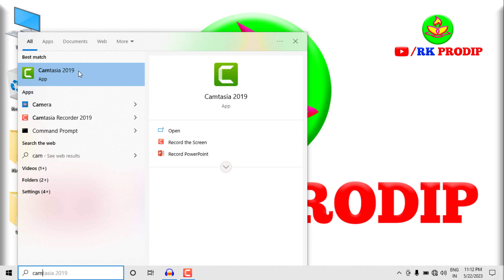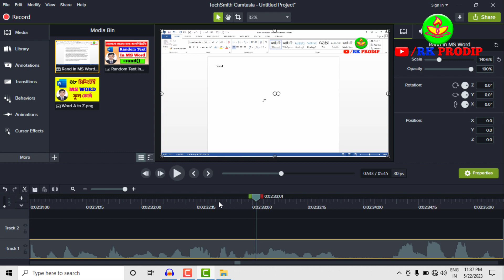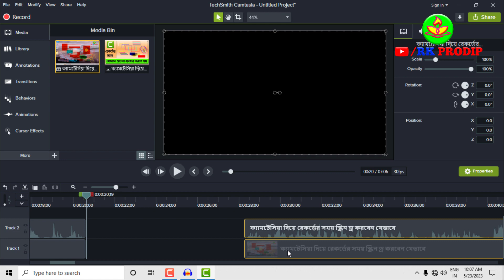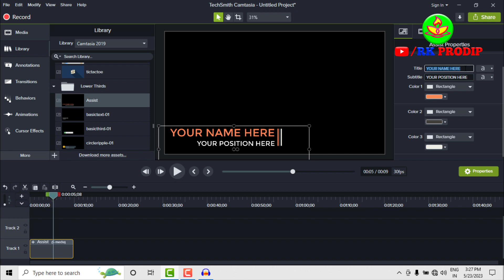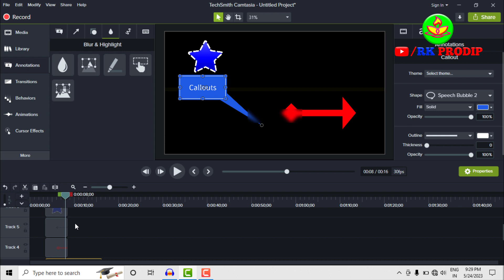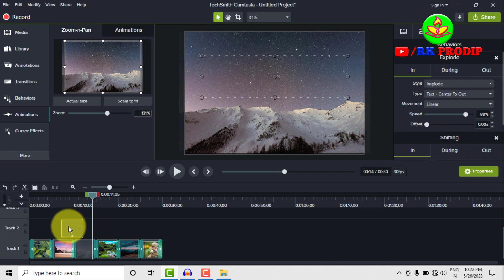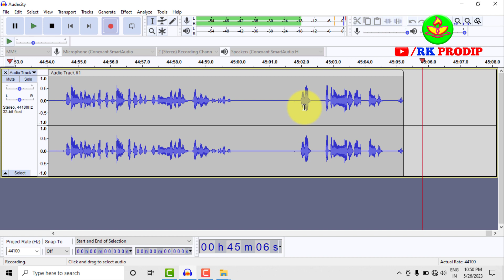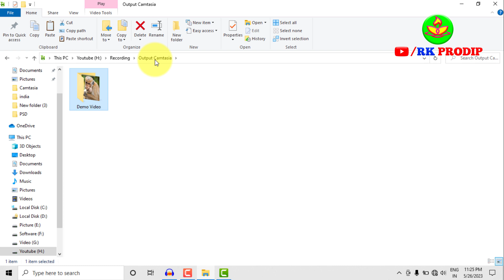Camtasia Studio Full Course Bangla Tutorial For Beginners | Camtasia Video Editing Tutorial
Produced by: [ RK PRODIP]
Edit & Color: PRODIP RAY
Directed by: প্রদীপ রায়